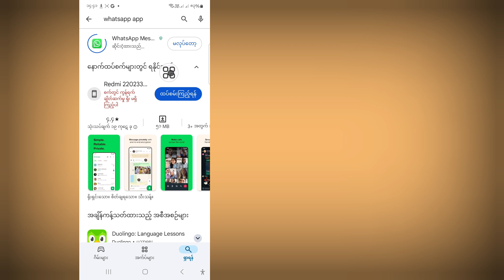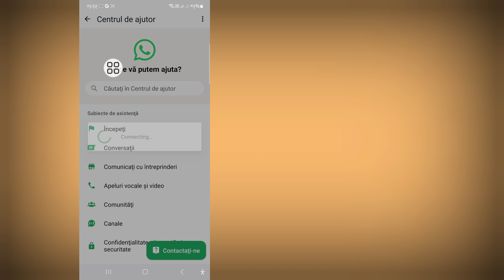WhatsApp Status Mention Option ll မပြပါ 2024 ll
WhatsApp Status Mention Option ll မပြပါ။

အားလုံးဟိုင်း,

 ဤဗီဒီယိုတွင် l သည်သင့်အားပြသပေးမည် ( WhatsApp Status Mention Mention Feature မပြခြင်းကို ပြုပြင်နည်း ) ဗီဒီယိုကို အဆုံးထိကြည့်ပေးပါ၊ ၎င်း၏အလွန်ရိုးရှင်းလွယ်ကူသောနည်းလမ်း

 သင်၏မေးခွန်းများ-

 whatsapp အခြေအနေ ဖော်ပြထားခြင်း kaise kare၊ whatsapp အခြေအနေ ဖော်ပြခြင်း ရွေးချယ်စရာ မပြခြင်း၊ whatsapp အခြေအနေ ဖော်ပြခြင်း ရွေးစရာ ပြဿနာ မပြခြင်း၊ whatsapp အခြေအနေ ဖော်ပြခြင်း မပြသခြင်း၊ whatsapp status ဖော်ပြထားခြင်း kaise karte hain၊ whatsapp အခြေအနေ ဖော်ပြခြင်း ပြဿနာ၊ whatsapp status တွင် တစ်ယောက်ယောက်ကို ဖော်ပြနည်း၊ whatsapp status par  kaise kare ကိုဖော်ပြခြင်း၊ whatsapp အခြေအနေတွင်ဖော်ပြထားပုံ၊ whatsapp par status ဖော်ပြထားခြင်း kaise kare၊ whatsapp status တွင်ပြဿ နာမပြခြင်းဖော်ပြထားခြင်း

 ©RK Robin နည်းပညာအတွက် သီးသန့်ထားရှိသော All Righat ဤဗီဒီယိုအား အခြားရေးသားသူ မည်သူမဆို ပြန်လည်အပ်လုဒ်လုပ်ပါက မူပိုင်ခွင့်ချိုးဖောက်မှု သတိပေးချက်ဖြင့် ချက်ချင်းအရေးယူခံရမည်ဖြစ်သဖြင့် ၎င်းကို ပြန်လည်ထုတ်ဝေခြင်းမပြုပါနှင့်။

❤️ကျွန်​​တော်​တို့နဲ့အတူရှိ​နေတဲ့အတွက်​​ကျေးဇူးတင်​ပါတယ်​.
 ❤️သူငယ်ချင်းများသိအောင် Share ပေးကြပါ။...

 ❤️...ကြည့်ရှု့ပေးလို့ ကျေးဇူးပါ..